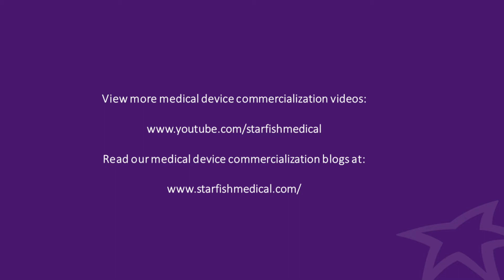Meet our Medtech EE Experts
You've read the blogs, used the devices, and seen their videos.  Learn more about seven of our electronics engineering experts in this video. Considering a career in EE with StarFish? Check out what motivates our EE experts and why they like medtech and StarFish.